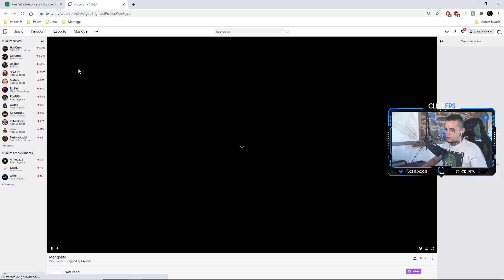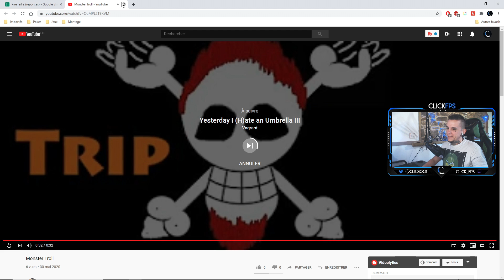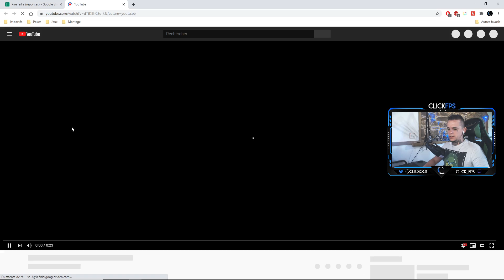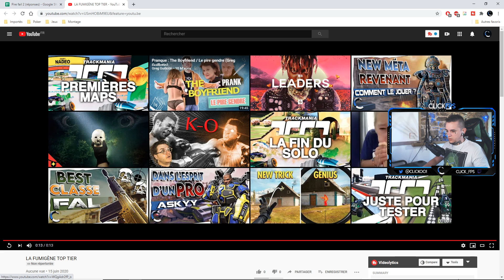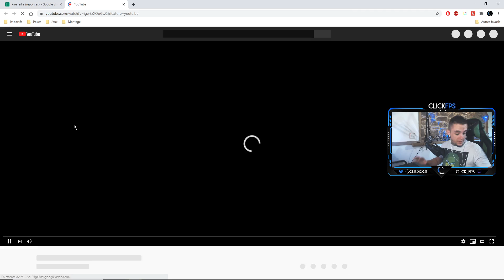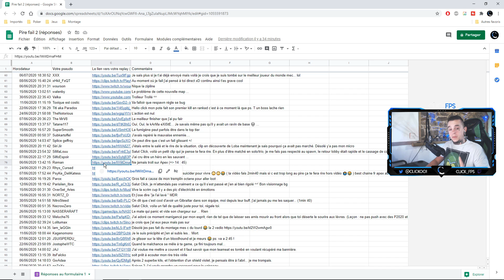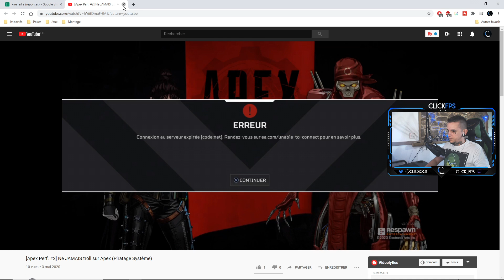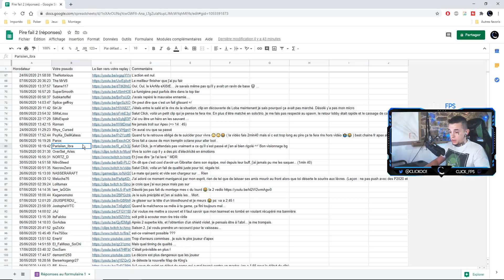UN FAIL PRESQUE PARFAIT ÉPISODE 2 / APEX LEGENDS